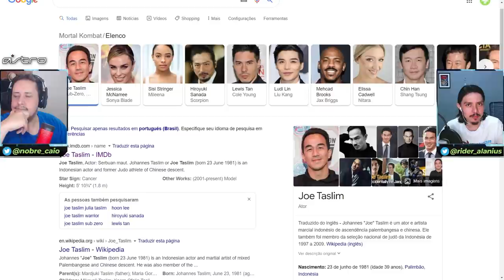SMOKE, SUB-ZERO OU NOOB! QUEM SAI DO PORTAL NO TRAILER? VEM VER! - MORTAL KOMBAT 2021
No vídeo de hoje conversamos sobre quem é o ser que sai do portal no trailer de Mortal Kombat 2021! Será Smoke, Noob Saibot ou o próprio Sub-zero? Vem com a gente entender isso e deixar seus comentários.

Nosso PC Gamer:
VGA: NVIDIA GeForce RTX 2070 Super
Proc: Intel Core i5 10600k 4.1Ghz
Mobo: Asus Z490M Plus
Microfone: HYPERX QuadCast
SSD: TeamGroup T-Force Delta 500gb
Fonte: Corsair TX850 W